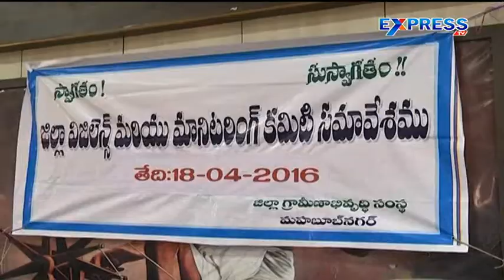Counter between DK Aruna and ZP chair person Bandari Bhaskar in Mahabubnagar - Express TV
Counter between DK Aruna and ZP chair person Bandari Bhaskar in Mahabubnagar